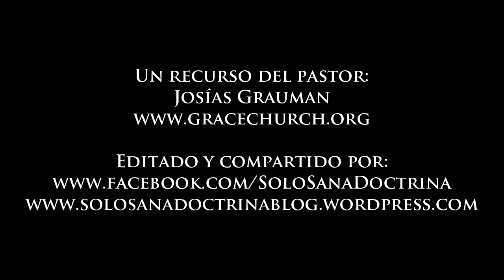¿Qué es la Predicación Expositiva? Josías Grauman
Josías es licenciado en idiomas bíblicos por The Master’s University y con Maestría en Divinidad por The Master’s Seminary. Sirvió durante cinco años como capellán del Hospital General de Los Angeles (California), y sirvió como misionero por dos años en la Ciudad de México. En la actualidad , está encomendado como anciano de la iglesia Grace Community Church donde sirviendo en el ministerio hispano. Josías y su esposa Cristal tienen tres hijos.